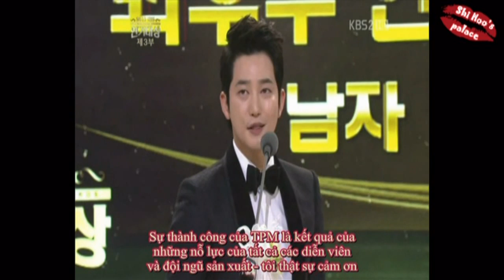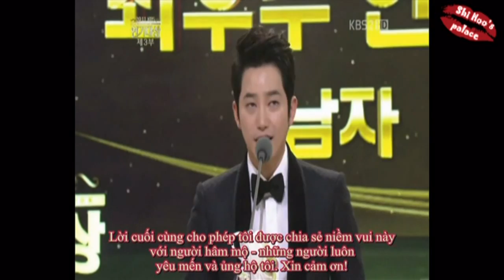[Vietsub by Shi Hoo's Palace] Park Shi Hoo Won Top Excellence Actor at the KDA 2011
[Vietsub by Shi Hoo's Palace] Park Shi Hoo Won The Top Excellence Actor at the KDA 2011